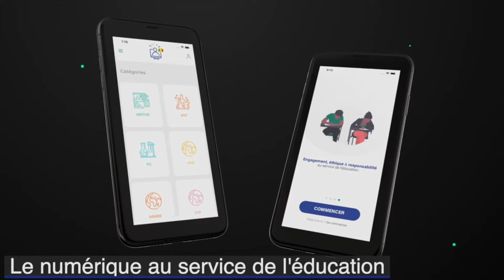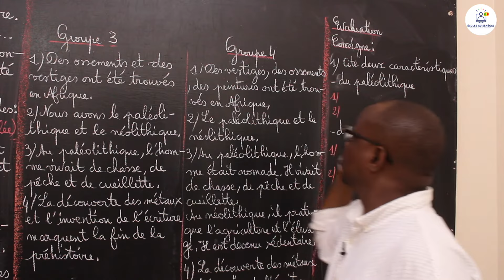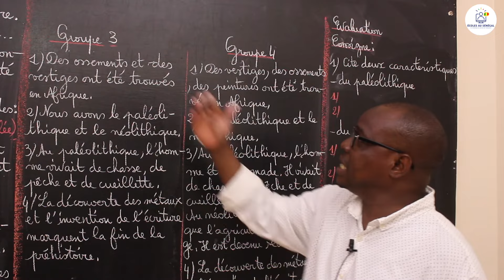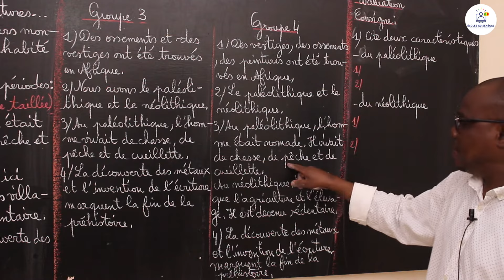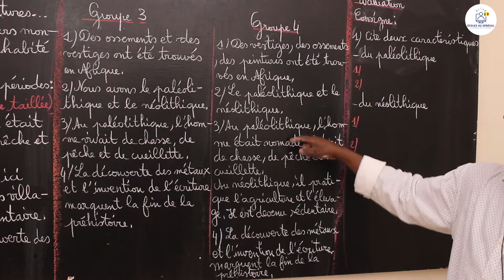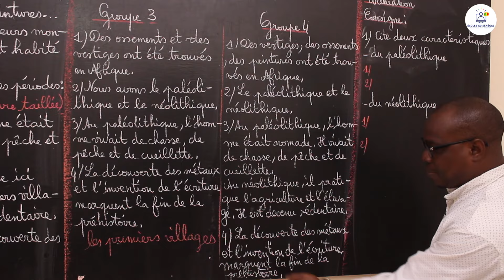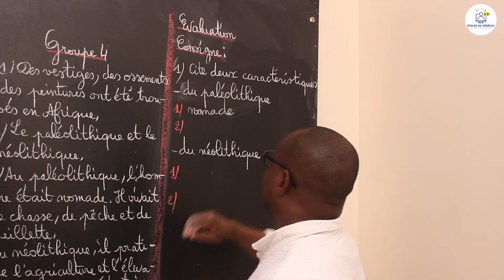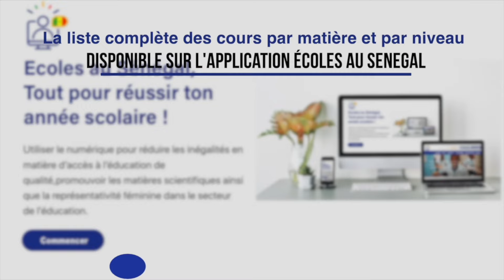Cours - CM1 : Histoire / Les caractéristiques de la préhistoire / M. Gassama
Dans cette vidéo, nous vous proposons une leçon d'Histoire /Les caractéristiques de la préhistoire  pour les élèves en classe de CM1.

                                              Bonne Lecture!